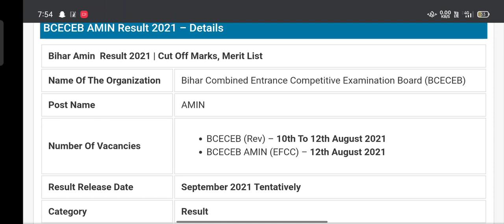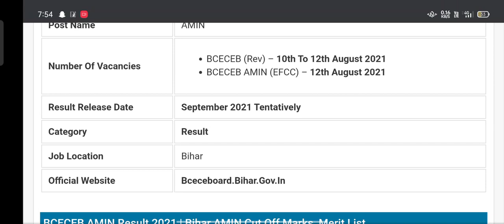बिहार अमीन रिज़ल्ट तारीख आ गया! इंतजार हुआ खत्म💪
1. normalisation मे marks बढ़ेगा या घटेगा?

Bihar Amin ka
Bihar Amin ka question ka normalisation kaise hoga Puri jankari video mein sath Hain dekhenge ki application form bhul Gaya Hai to Kya karenge Agar jis Ka application form bhul gaya hai to vah is video ko jarur dekhen